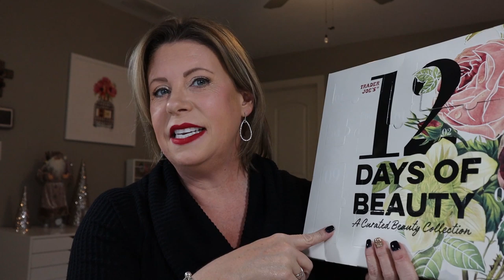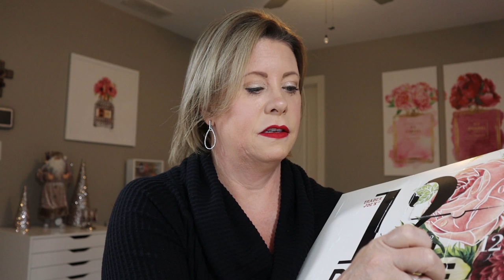December 13 Fab Fit Fun Style & Soma and advent calendar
Hey! It's Heather and this is my Friday the 13th Vlogmas video!
I had fun with my Fab Fit Fun Style unboxing today, but in the end, I decided to not keep anything. I almost kept the charcoal jeans and the thermal top. I finally got to open my Soma box and show you these amazing pajamas! They are honestly my favorite PJ's ever! Adam though he was just taking pics LOL! And of course, we have our advent calendars! As of the day I am writing this (Saturday) the gender reveal party was a complete success! Footage to come in next video :)
~I hope you are having happy day!~